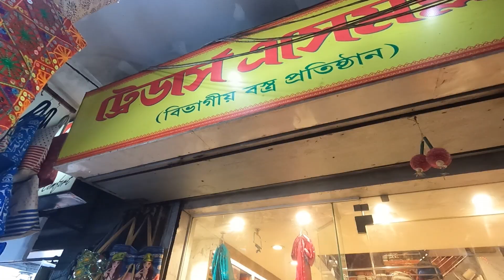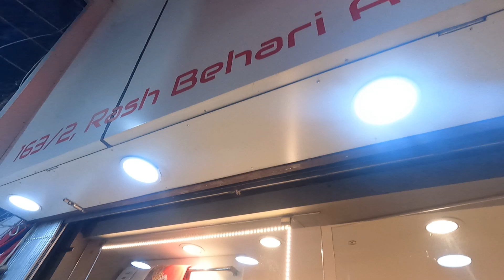পূজোর বাজার😍আর তার সাথে Street Food🤤| Gariahat Market Kolkata | Gariahat Market Puja Collection 2022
MY GEARS -
GOPRO HERO 9
GOPRP ACCESSORIES
BOYA MM1
GORILLA TRIPOD
MobFest® 360 ° Rotatable Ball Head Flexible Gorillapod Tripod

Your Queries -
gariahat market kolkata
gariahat market
gariahat market kurti collection
kolkata gariahat market
gariahat saree market kolkata
gariahat saree market
gariahat market saree collection
gariahat market saree collection 2022
gariahat market summer collection 2022
gariahat street market
gariahat
gariahat blouse market
gariahat market jewellery collection
gariahat wholesale kurti market
gariahat market durga puja collection 2022